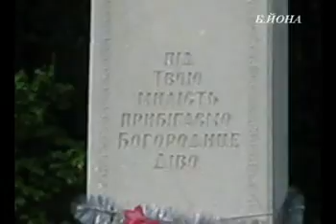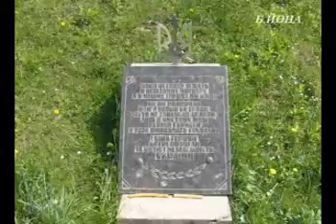Винники-2009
Винники, весна 2009 р.